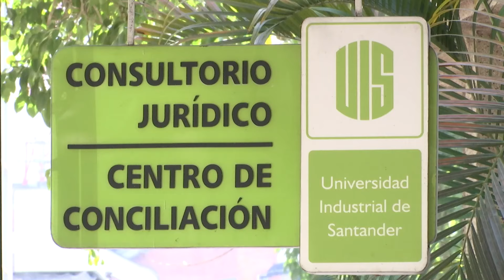UIS ofrece servicios de asesoría jurídica gratuita a la comunidad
Un impacto positivo en la comunidad se logra a través de los servicios ofrecidos por el Consultorio Jurídico y Centro de Conciliación de la universidad.